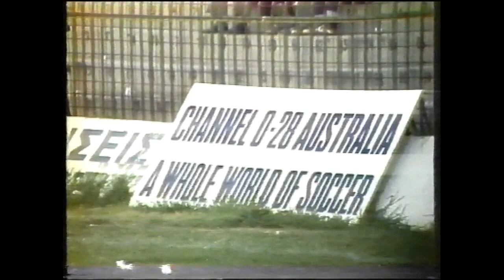GREECE V AUSTRALIA 1980 ATHENS 3-3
Australia embarked on a two month world tour under coach Rudi Gutendorf to gain some much needed international experience ahead of the World Cup qualifiers in 1981. The first A international match on tour was against the Greek national side in Athens.

Played : November 11
Venue : Panathinaikos stadium, Athens, Greece

Greece 3
Vasilis Konstantinou (Yorgos Moukeas 79), Yannis Gounaris (Charalabos Xanthopoulos 11), Petros Ravousis, Yorgos Paraschos, Vaguelis Papaprastanidis, Yorgos Koudas (Yorgos Delikaris 46), Kostas Ballis, Dimitris Domazos (Markos Mavromatis 74), Yannis Damanakis, Yorgos Zindros, Grigoris Charalabidis
Goals : Damanakis 25, Domazos 67, Dalikaris 89pk

Australia 3
Greg Woodhouse (Allan Maher 75), Steve Perry, Murray Barnes, Ivo Prskalo, Jim Tansey, Tony Henderson, Alan Davidson, Peter Sharne, Gary Cole (Theo Selemidis 65), Eddie Krncevic (Arno Bertogna 79), Ken Boden (Mark Jankovics 46)
Goals : Cole 24, Barnes 84, Selemidis 88

Referee : Vasilis Vourakis
Attendance : 11,300
Coach : Rudi Gutendorf (Australia), Altekas Panagoulias (Greece)